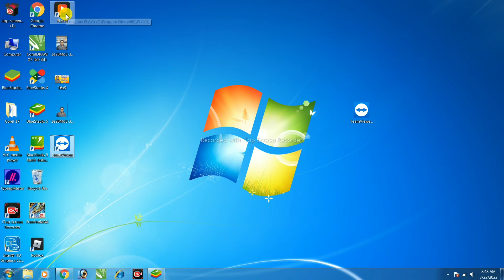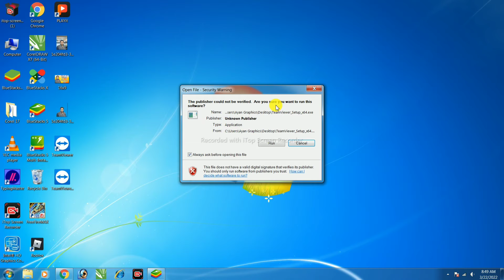computer main kisi app ko install kese karen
hello dosto
aapka swagat hai humare channel par
aapko humare channel par unboxing & tech ki
video dekhne ke liye mil jaayega